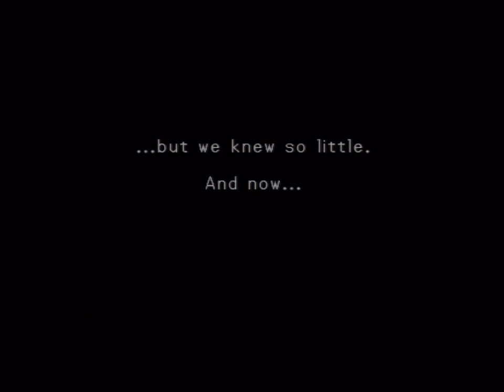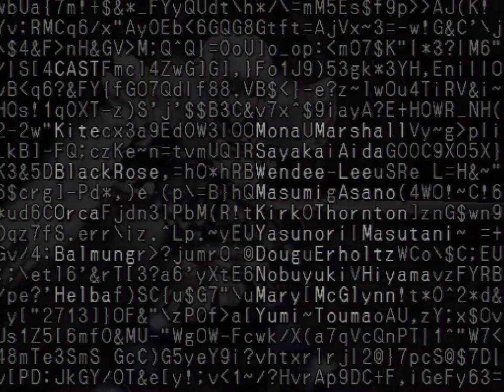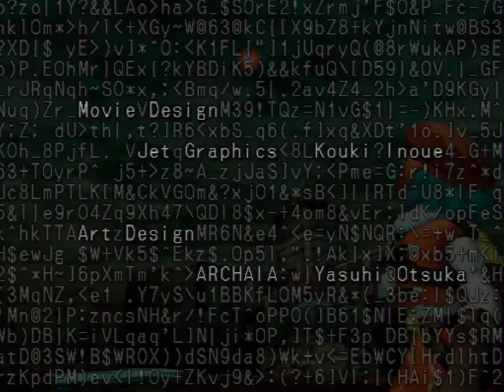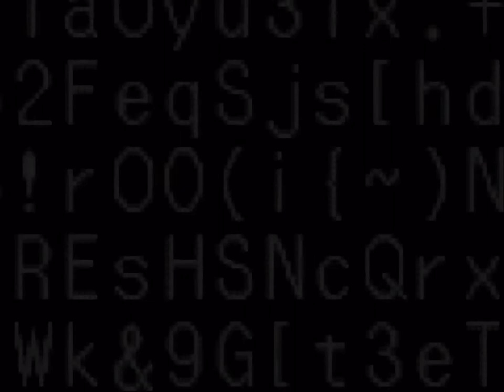.hack//INFECTION (PS2) - Part 20